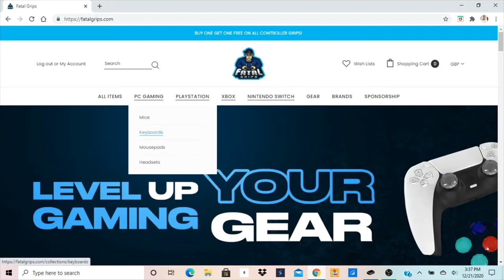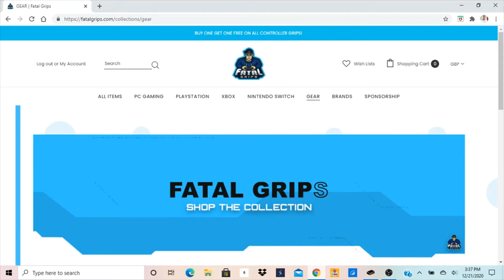Let's Play Paper Mario Episode 20 "Storming Bowser's Castle"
In this episode of Let's Play Paper Mario, we start making our way through Bowser's Castle after meeting the 7 Star Spirits in Star Haven who gave us the power needed to beat Bowser.
Thanks to Fatal Grips for sponsoring the channel, if you guys want to support the channel as well as get some cool grips, skins, cases and other cool stuff for your gaming experience you can head or use the code TAKTIKALGAMING at checkout for a discount and it will also support the channel.
Thanks to PwrNerd from Two Fools Gaming for making the thumbnails for this let's play